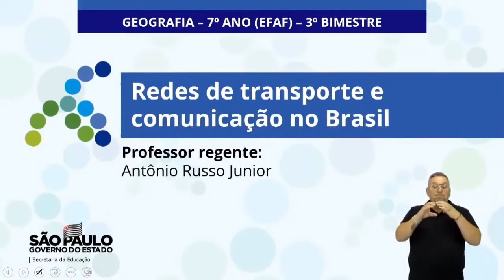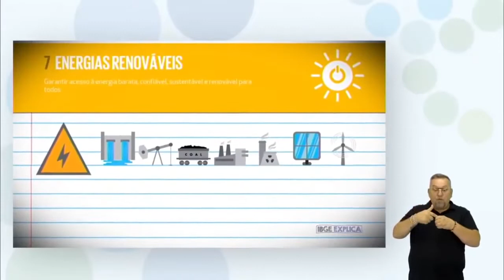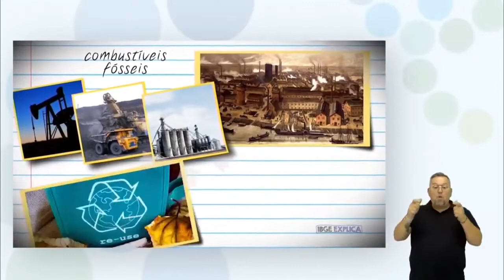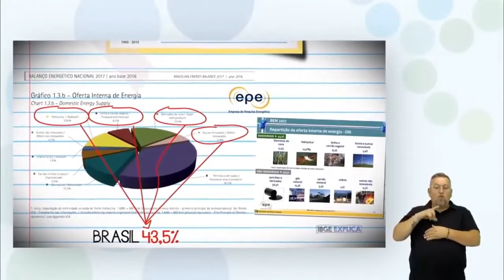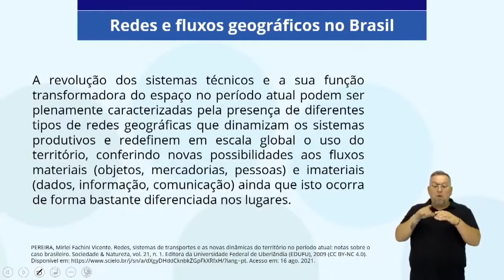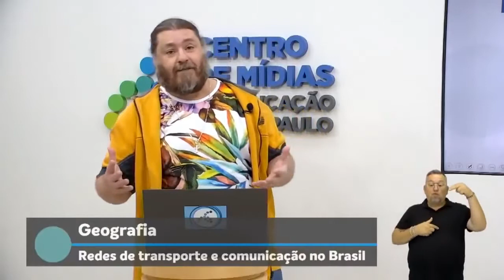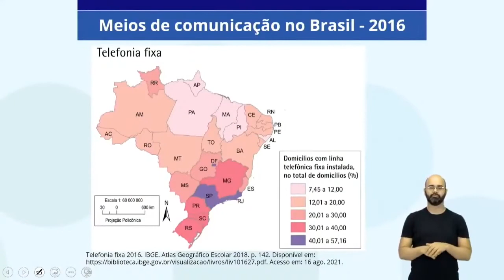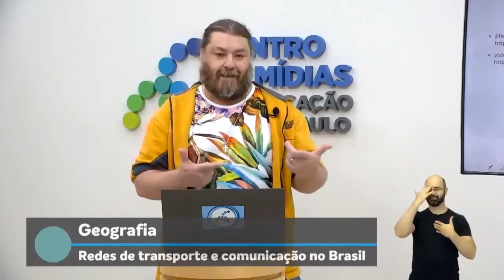7º ANO | Geografia | Aula 20 - Redes de transporte e comunicação no Brasil